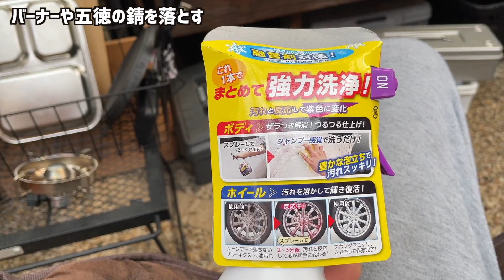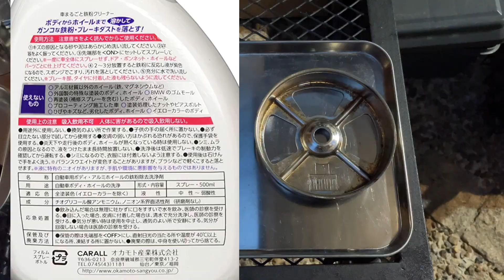鉄粉クリーナーでギアのサビ取れるかな、試してみた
反応はあったのである程度は綺麗になりますね、
根こそぎ取ろうとなるとお金が入りますかね、、、

カーオール(CARALL) ボディークリーナー 車まるごと鉄粉クリーナー 2069

オカモト産業(CARALL) ボディークリーナー 車まるごと鉄粉クリーナー 2069
商品説明
化学反応の力を利用して車の汚れを落とす、スプレータイプのクリーナー。ボディのザラついた鉄粉やアルミホイールのこびりついたブレーキダストをシャンプー感覚で洗浄できる。ガラスにも使用可能。冬期の融雪剤対策にもおすすめ。

使用上のご注意
※イエロー系塗装車、コーティング施工車、アルミ材質以外のホイール(鉄、マグネシウムなど)、BMWのゴムモール、外国製の特殊な塗装をしたボディやホイール、再塗装したボディやホイール、塗装処理済のナットやピアスボルト、劣化したボディやホイールへの使用はできません。 ※人体に害があるため、吸入飲用しないでください。